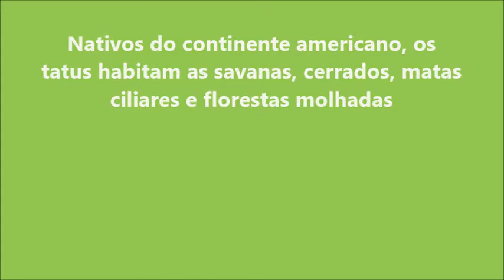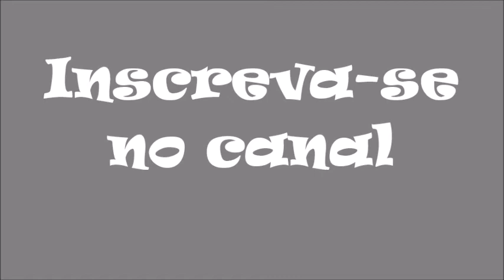Zoológico Virtual - Imagens do animal "Tatu"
Abaixo  está uma lista de vídeos do Zoológico Virtual para você curtir !